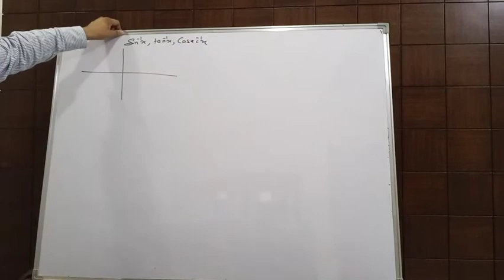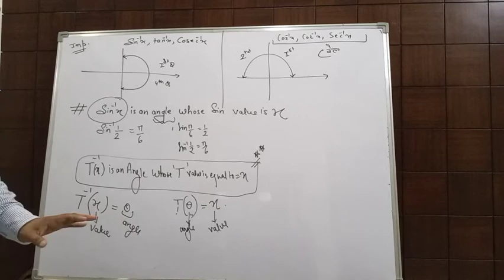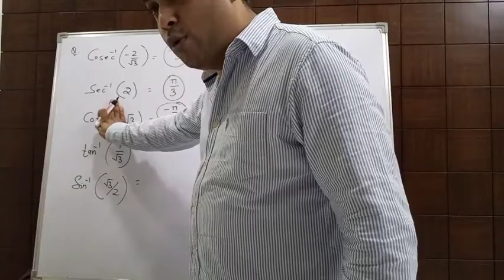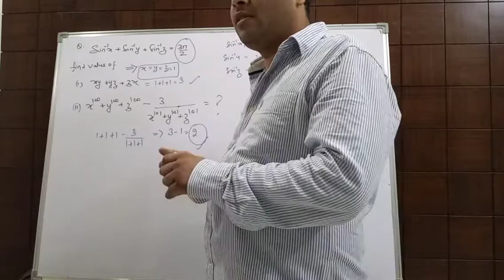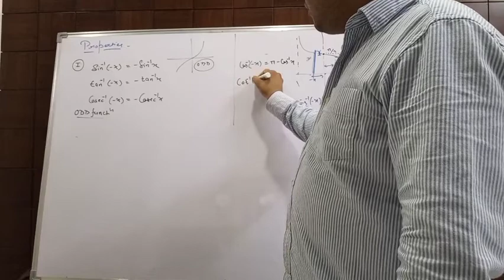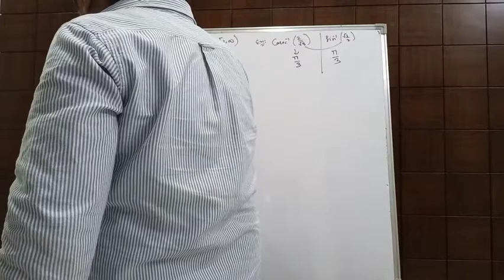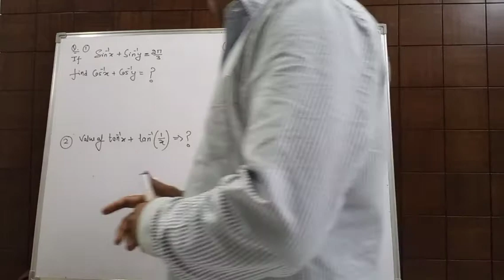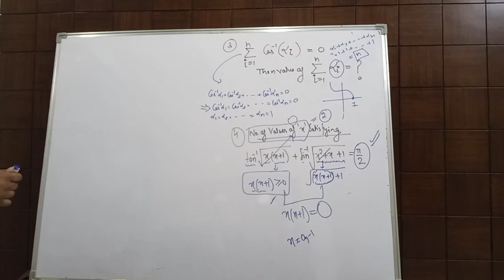ITF , lecture 2, 2/7 (part-1)